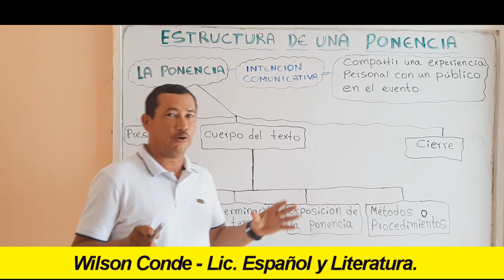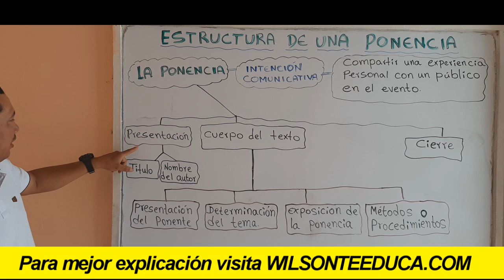ESTRUCTURA DE UNA PONENCIA (EXPLICADO CON ESQUEMA MUY CLARO) - WILSON TE EDUCA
INFORMACIÓN DEL VÍDEO:

Hoy vamos a explicar de una manera sencilla qué es la ponencia y cuál son las partes que la componen. Realizaremos estas explicaciones a través de un esquema muy fácil de entender para que no te quede ninguna duda de este importante tema.

1) Elaboración de ensayos
2) Clasificación de palabras
3) Todo sobre diptongos
4) Todo sobre esdrújulas
5) Todo sobre hiatos
6) Elaboración de textos coherentes y cohesivos
7) Hacer un buen discurso
8) Todo sobre el debate
9) Todo sobre la novela
10) Todo sobre los géneros literarios
11) Todo sobre categorías gramaticales
12) Todo sobre los cuentos
13) El Cortometraje
14) El Largometraje

Información relacionada:

propiedades de la potencia
potencia de un producto
partes de la potenciación y radicación
potencia de un cociente
5 ejemplos de potenciación
5 propiedades de la potencia
ejemplos de potencia
como se resuelve una potencia
7 propiedades de la potencia
propiedades de la potenciación ejemplos
5 propiedades de la potencia
propiedades de la potenciación wikipedia
propiedades de la potenciación - brainly
propiedades de la potencia de potencia
propiedades de la potenciación de números reales
propiedades de la potenciación división